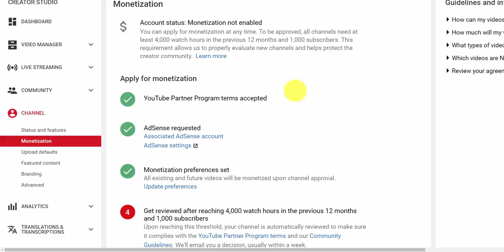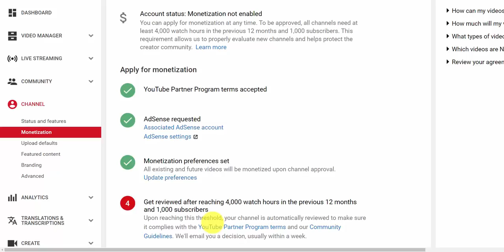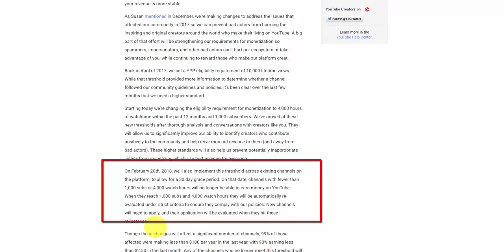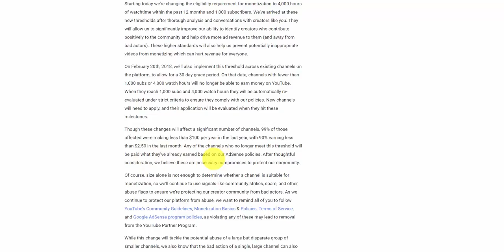YOUTUBE UPDATE NEW POLICIES FOR MONETIZATION TO 4000 HOURS AND 1000 SUBSCRIBERS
Youtube changing the eligibility requirement for monetization to 4000 hours of watch time within the past 12 months and 1000 subscribers